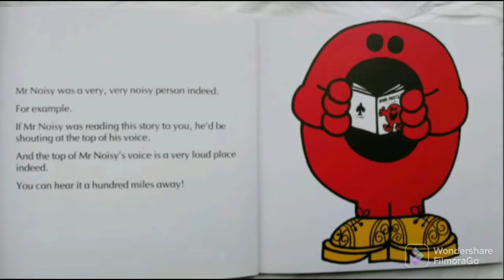Mr Men Commercial 1984